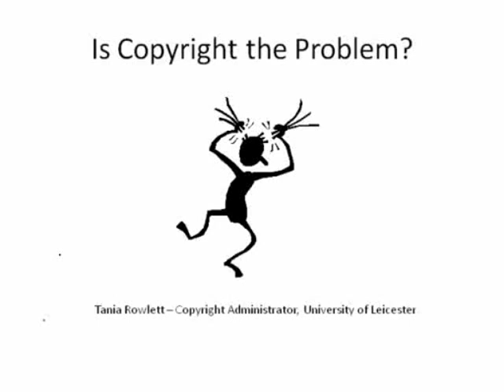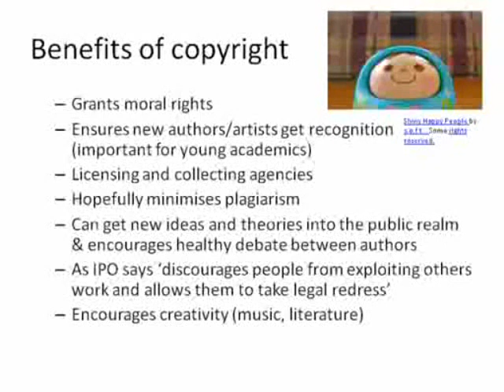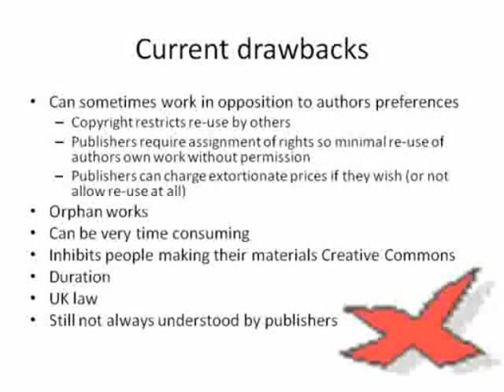Is Copyright the Problem?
As part of the OTTER Symposium Tania Rowlett, Copyright Administrator at the University of Leicester, introduces and discusses Copyright including its advantages and drawbacks.